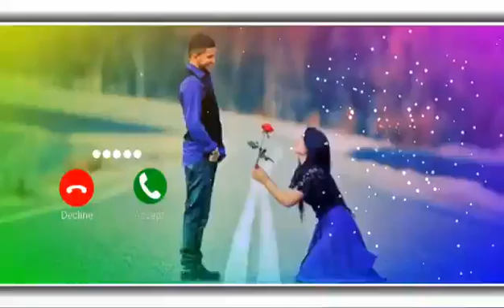Vivo phone message tone. vivo ringtone || vivo trending ringtone.